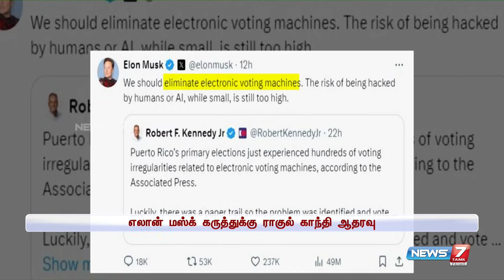மின்னணு வாக்குப்பதிவு இயந்திரங்கள் ஒரு கருப்புப் பெட்டி - ராகுல்